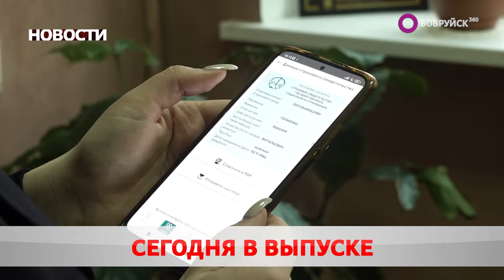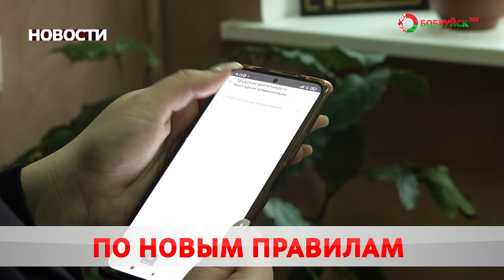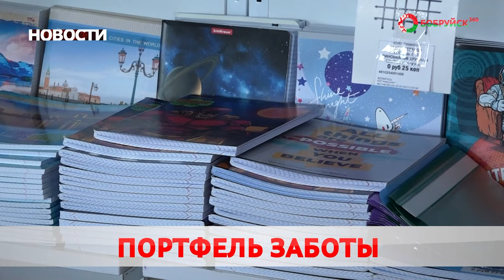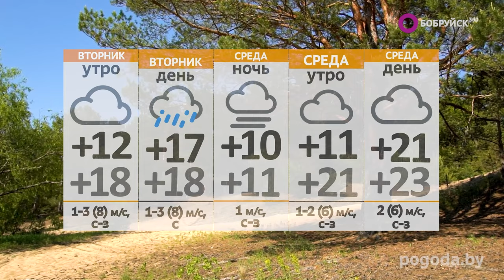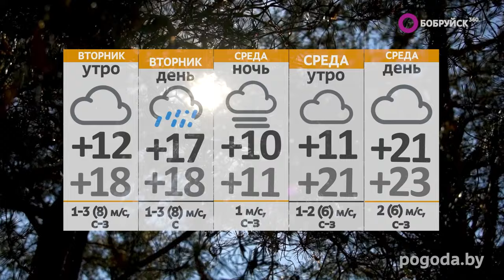НОВОСТИ: единовременная матпомощь, лось стал причиной ДТП, реализация торфобрикетов населению